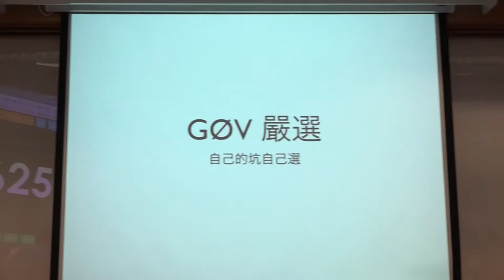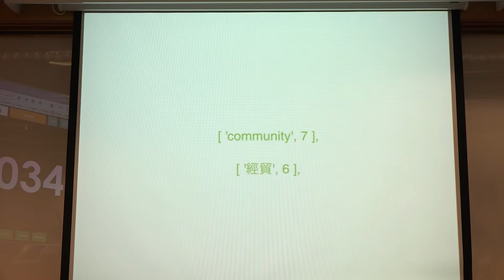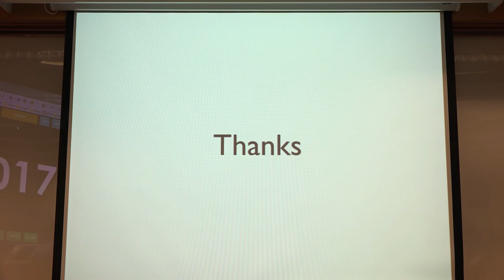g0v tw hackath9n 成果報告 g0v 嚴選 台灣零時政府第玖次還我土地黑客松